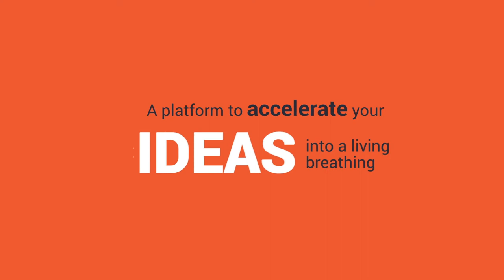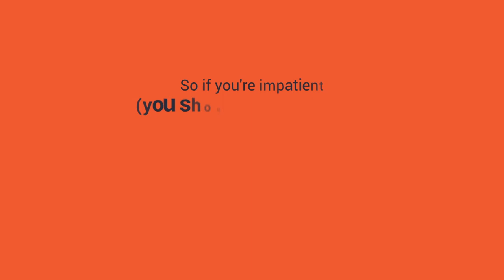FinShare Innovation Challenge | Sharekhan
The FinShare Innovation Challenge is a first of its kind initiative in financial segment, by Sharekhan by BNP Paribas.FinShare is a pitch-to-win-a-contract challenge, wherein, the winning startup will get a cash prize of INR 5 lakhs and a working contract to build a disruptive solution for the new line of business being launched by Sharekhan by BNP Paribas.